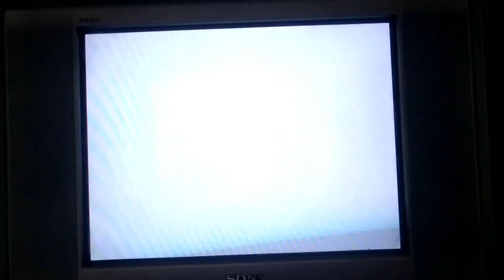PSX SCPH-9001 2da Unidad Logo Corrompido #736 Mini Miedo Personificado